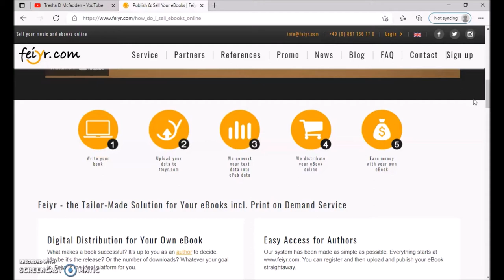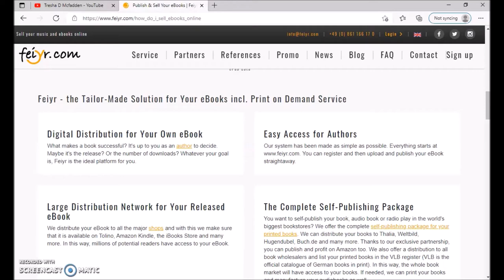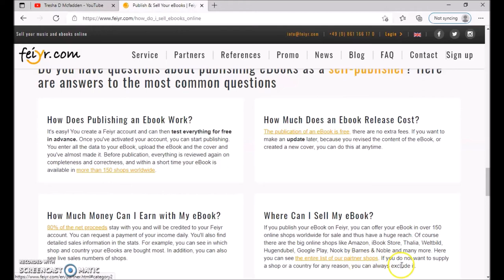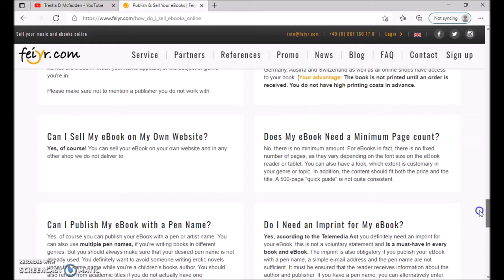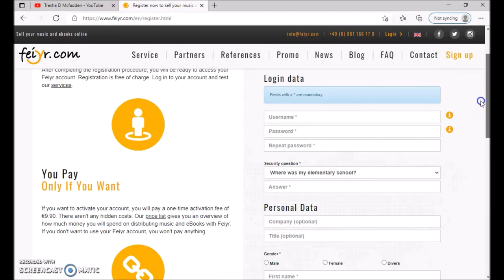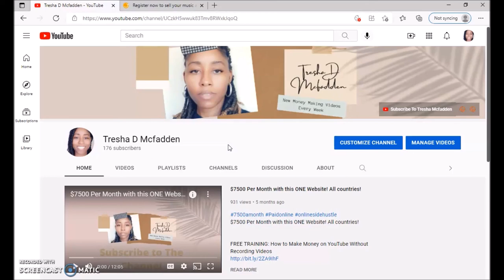How To Make Money With Feiyr in 2021